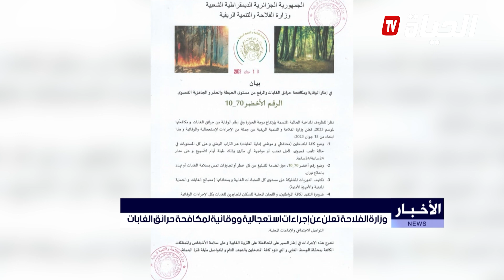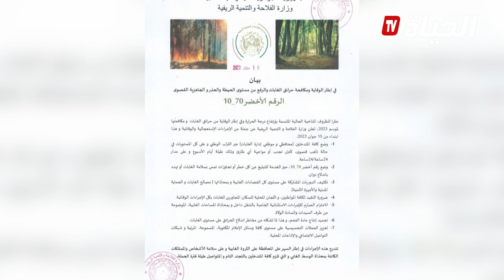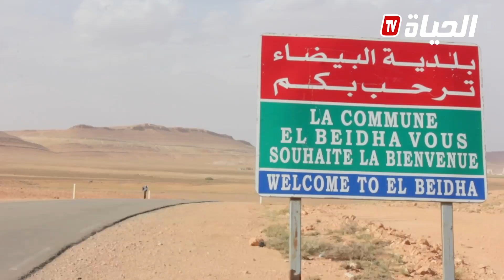النشرة الرئيسية| الرئيس تبون يستقبل الشيخ حمد بن خليفة آل ثاني الأمير الوالد لأمير دولة قطر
ــــــــــــــــــــــــــــــــــــــــــــــــــــــــــــــــــــــــــــــــــــــــــــــــ
تابعوا صفحتنا الرسمية على الفيسبوك